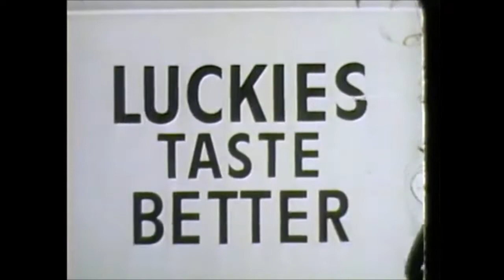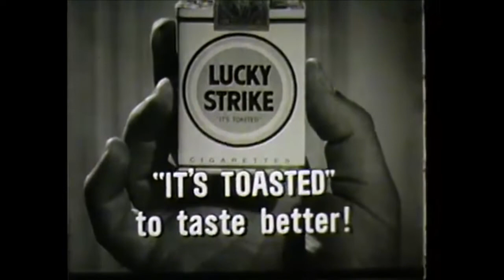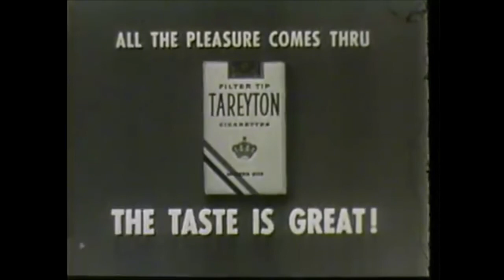Jack Benny TV Show 1956-01-29 (S6 E10) How Jack Found Rochester Intro by Eddie Rochester Anderson Jr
The Jack Benny TV Show 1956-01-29 (S6 E10) Guest Sarah Churchill - How Jack Found Rochester (Eddie Rochester Anderson Jr., Kathy, John, Buck)

Our gang is joined by Rochester's real life son Eddie Rochester Anderson Jr. to talk about and introduce this rare episode.  I know you folks will enjoy this!